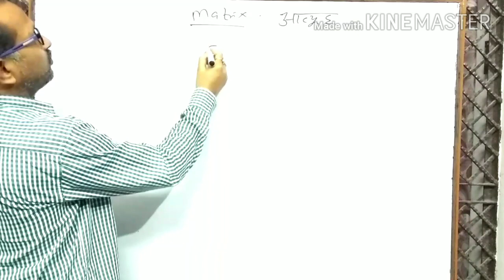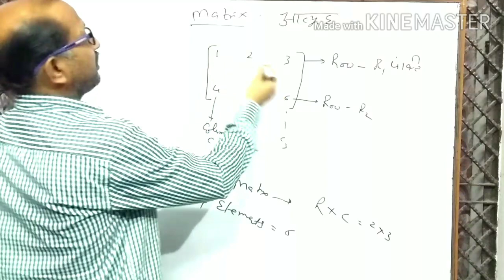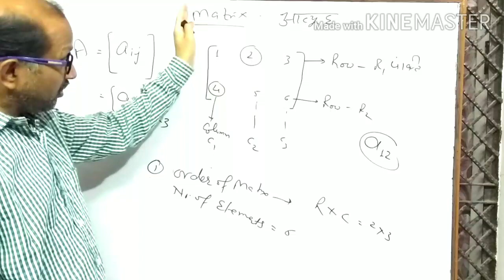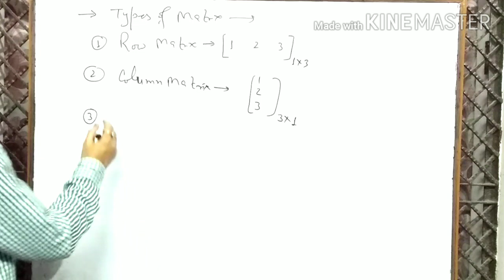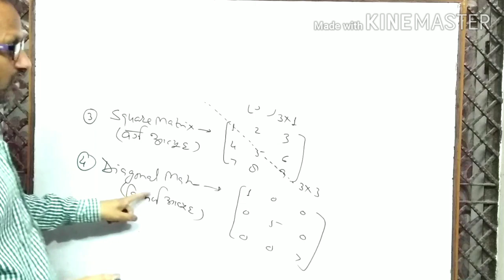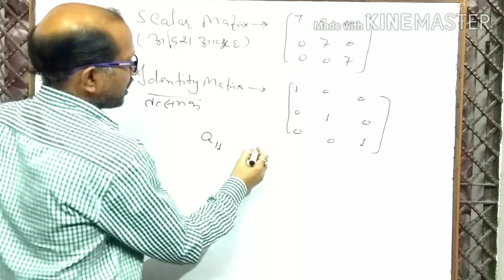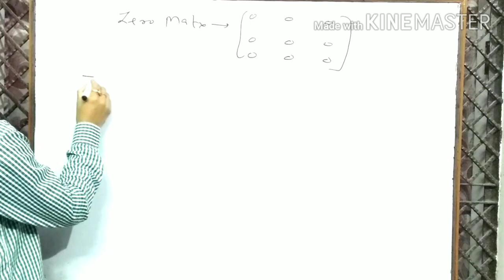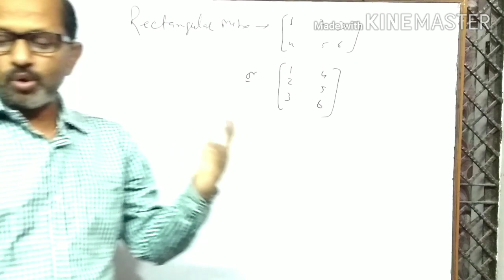XII- [ lecture 1], Matrix Algebra Introduction, आव्यूह का परिचय, By- A. Prakash.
In this video I have given introduction of Matrix Algebra.
इस वीडियो में अव्यूह का परिचय दिया गया है।